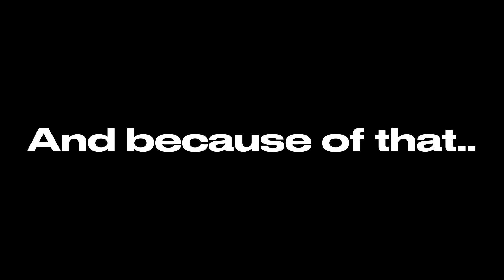Thank for for 100 subscribers💯